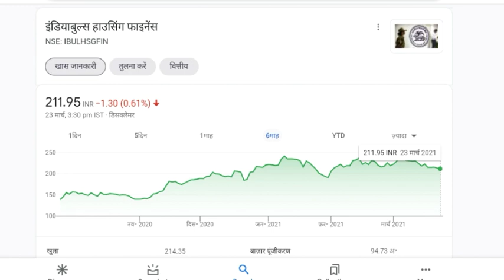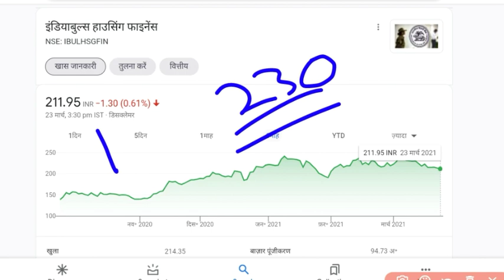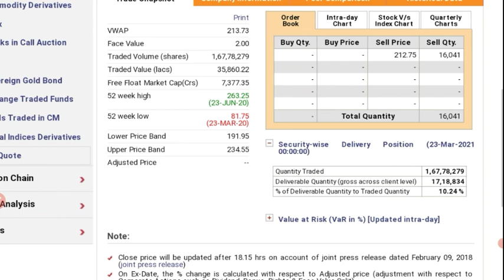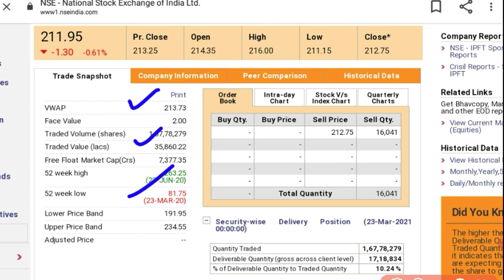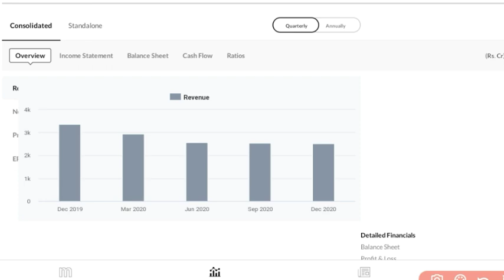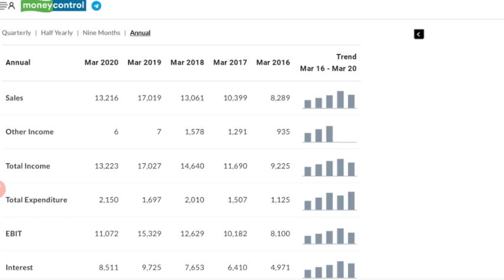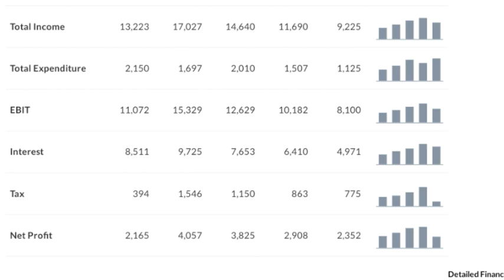STOCK MARKET BREAKING NEWS ● STOCK MARKET LATEST NEWS ● INDIABULLS HOUSING FINANCE SHARE PRICE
indiabulls HOUSING FINANCE share price bajaj FINANCE share

stock market news today stock market news share market news share market news Hindi latest stock market news latest share market news
Indiabulls housing finance share news | indiabulls stock news | indiabulls share price | stock new

Indiabulls intraday what to do
Indiabulls to nifty50 comparison
Indiabulls dividends
Indiabulls share price targets
Indiabulls analysis

Indiabulls Share Price, Indiabulls Stock Price, Indiabulls Ltd. Stock/Share prices,

Indiabulls forecast target analysis (Buy Sell recommendations) Indiabulls share price targets today Closing Price Charts analysis

Indiabulls short, mid, long term forecast and share price targets Indiabulls share price target 2020 | Indiabulls news | Nifty50 Indiabulls stock analysis | Indiabulls Stock buy sell

Indiabulls Forecast & Share price [target] (2020) | Forecast share price (forecast) & targets | Indiabulls Forecast share price target NSE stock

Indiabulls share price | Indiabulls stocks | Indiabulls share price bse
Indiabulls bse | Indiabulls share market | Indiabulls share price live
Indiabulls share price today live | Indiabulls share price in 2020
bse Indiabulls stocks | stock market Indiabulls

Indiabulls news, Indiabulls Stock Price, Indiabulls Ltd ...
Indiabulls Share Price, Indiabulls share news, Indiabulls Ltd. Stock/Share prices, Indiabulls Ltd. Live BSE/NSE, F&O Quote of Indiabulls Ltd. with Historic price data

Indiabulls Share News | Indiabulls Stock Price, Indiabulls Ltd | Indiabulls Stock Price
Indiabulls Ltd | Indiabulls Analysis | Stock/Share prices | Indiabulls Ltd.
Live BSE/NSE | F&O Quote of Indiabulls Ltd | Indiabulls Historic price data